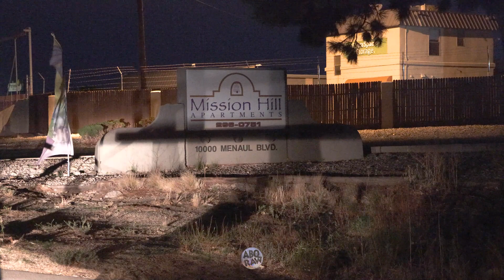Albuquerque Apartment Scene of Deadly Shooting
Go to abqraw.com for more of the story.